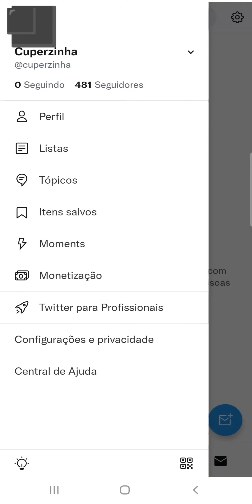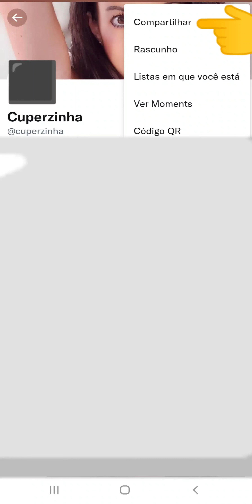Como compartilhar seu PERFIL do App TWITTER pelo celular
Veja neste vídeo como mandar o link do seu perfil do Aplicativo TWITTER pelo celular